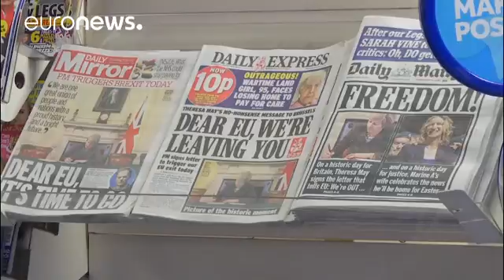Жители Лондона рассуждают о брексите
Лондон и Брюссель начинают обратный отсчет. На референдуме в июне пролого года 52% проголосовавших британцев высказались за выход из ЕС. 48% эту идею не поддержали. В их числе жители Лондона.

Говорит Джулия Донован: "Я работаю в центре Лондона. Полагаю, здесь у нас очень много людей из разных стран, представляющих разные культуры. Считаю, так и должно оставаться. Поэтому для меня это грустный день."

"В большинстве своем за брексит голосовали пожилые люди. А жить с этим в будущем придется мол…